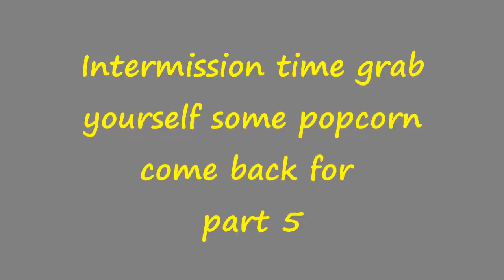Hummingbird Side scan Transducer pole Pt 4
Building a pole to mount a Hummingbird side scan transducer on
so the person can use to scan any direction and still use trolling motor
without loosing sight of the fish